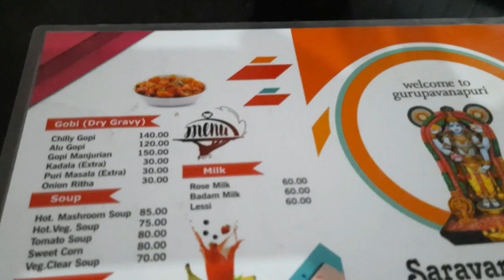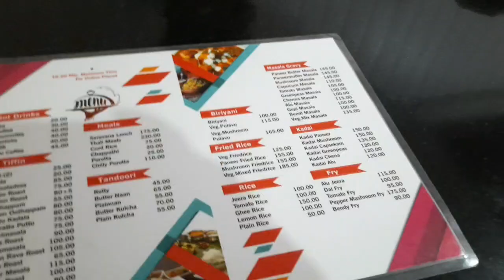MAKAN NASI CAMPUR + NASI BIRYANI BERSAMA KELUARGA DI INDIA 🇮🇳|| South Indian Food at Saravana Bhavan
Namaste Friends,

This video shows eating lunch with my Indian Family at SARAVANA BHAVAN in guruvayur kerala India.